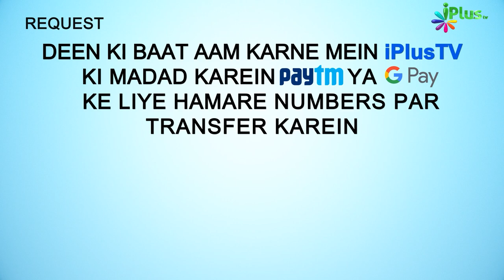Deeni HelpLine Episode 135 | Aapke Sawalo Ke Jawab | Shaikh Kifayatullah Sanabili | iPlus TV